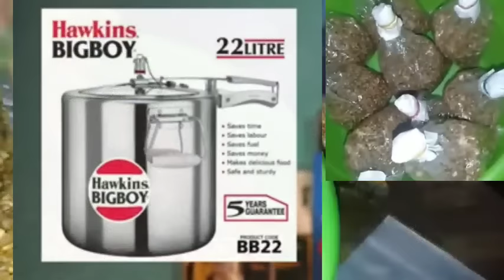(Part-1)মাশরুম স্প্যান/বীজ কীভাবে তৈরি করবেন বাড়িতে|How To Make Mushroom Spawn/Seeds at Home Bengali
মাশরুম স্প্যান/বীজ কীভাবে তৈরি করবেন||How To Make Mushroom Spawn/Seeds(In Bengali)2022 /how to Masrum chas (part-১)
✡️এই chennela -কীভাবে গাছ লাগাবেন,কীকী ধরনের গাছ আছে, গাছের পরিচর্যা কীভাবে করতে হবে এই সব Details আমি video করে দিয়।
🔥বাড়িতে বসে মাসে 20-30 হাজার টাকা ইনকাম করুন 🙄খুব সহজে/ How to start Mushroom😲 farming monthly 20,000
Mushroom business,Howtostart mushroomfarming,How start mushroombusiness,
Mushroom seeds farminginIndia,cultivation,Mushroom,How to start mushroom cultivation,new skill mushroom cultivation,
mpg mushroom company,mushroom form,tuhin garden,
মাশরুম চাষ পদ্ধতি,masrum chas bangla,mushroom cultivation,orchid flower,মাশরুম চাষ,
orchid care,how to start mushroom business,tuhin lifestyle,mushroom business at home,mushroom business at home in bengali,growing mushrooms,treecare,
मशरुम की खेती हिंदी में सीखें,
Mushroom farming,How to make Mushroom Seeds (in Hindi),Mushroom Spawm Production Process,Mushroom Cultivation,
how to make mushroom seeds at home,Mushroom seed process,Mushroom Cultivation-Profitable Method,Directorate of Mushroom Research,
mushroom ki kheti kaise karen,mushroom cultivation by divya rawat,Types of mushroom,mushroom farming for profit,mushroom farming at home,
मशरूम की खेती में बीज बनाने की विधि,how to make mushroom spawn,
how to make mushroom spawn,how to avoid mushroom contamination,Mushroom,Mushroom spawn training,
Mushroom cultivation in west bengal,মাশরুম চাষ,মাশরুম বীজ তয়রি,Mushroom chas,Mushroom ki kheti,Oyster mushroom,
Milky mushroom,Button mushroom,Mushroom market in westbengal,Mushroom cultivation training in westbengal,Purushottam mushroom
How to make masrum seeds at home
Span how make
Make masrum seeds strat income